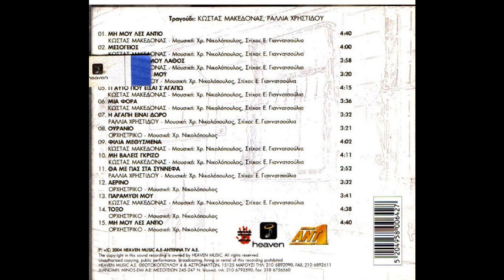Θα με πας στα σύννεφα (2004) - Ραλλία Χρηστίδου